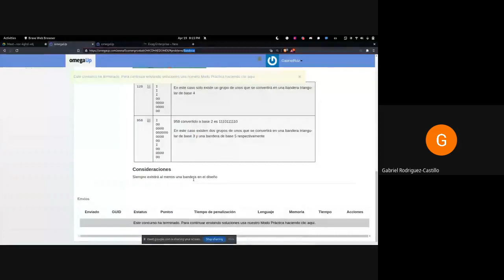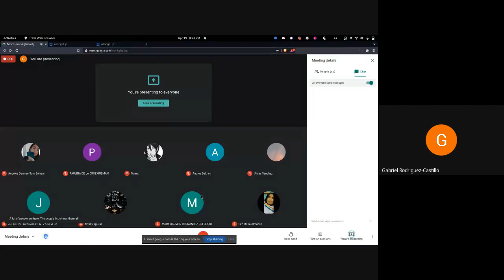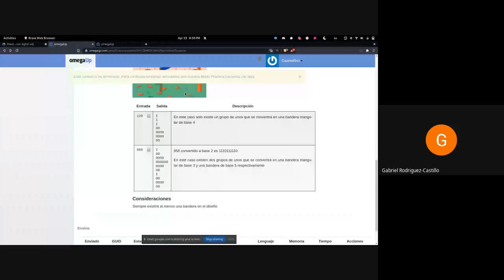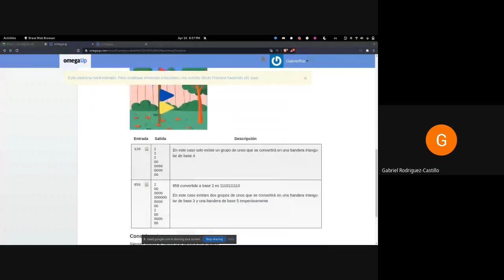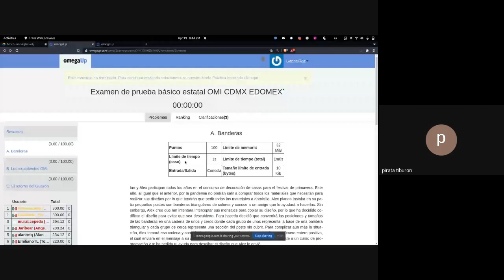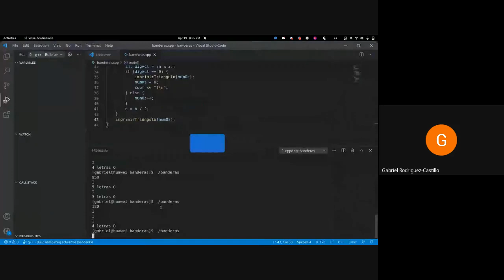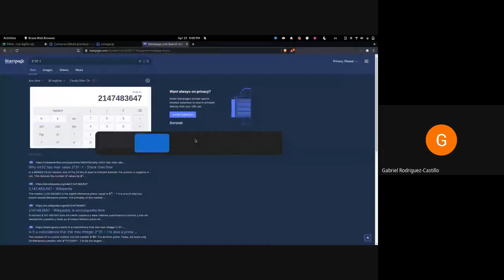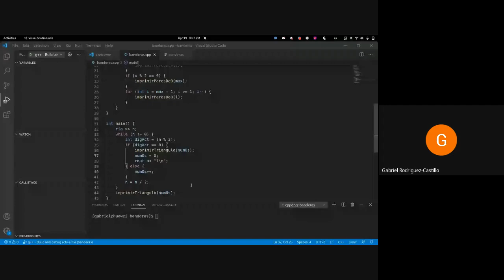[Bachillerato] Solución al problema "Banderas"